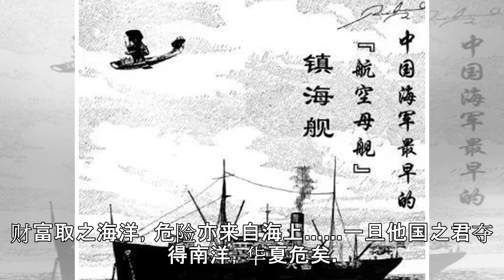憋屈了70年，今天，人民海军终于吐气扬眉！